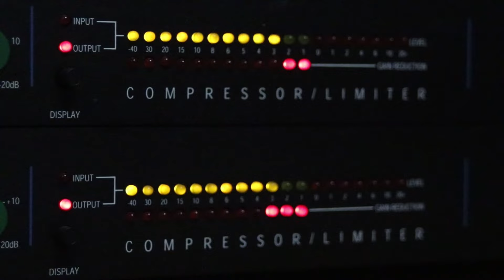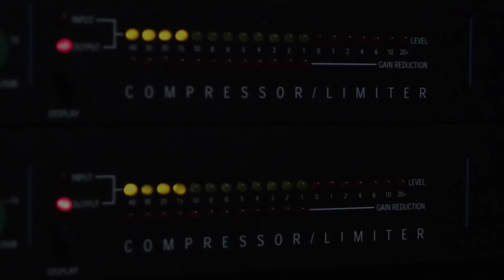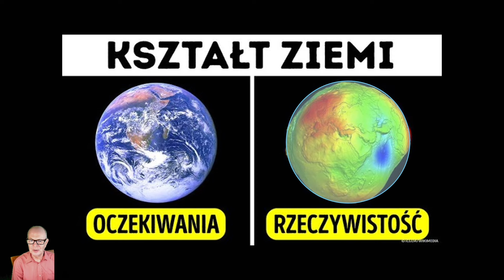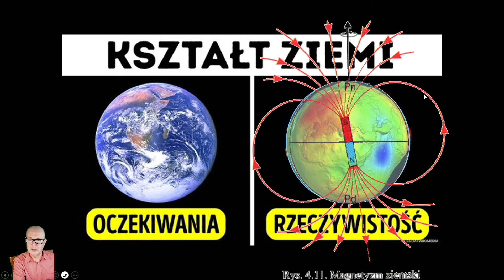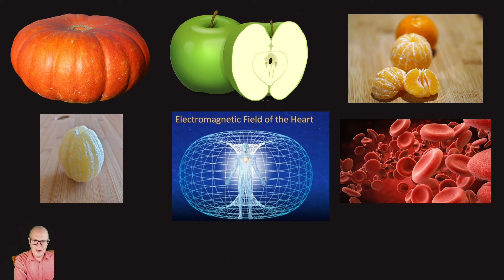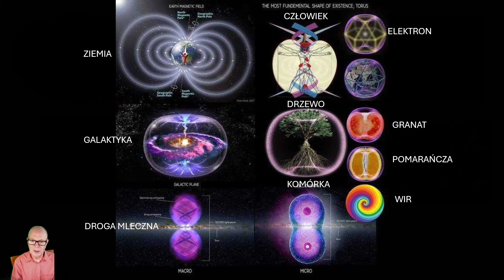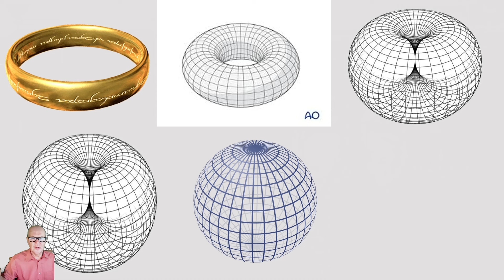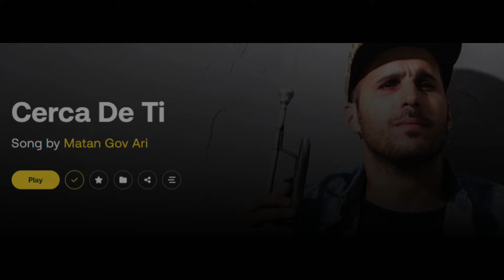Porannik Ziggy'ego - 09 10 2024 - Ziemia jest torusem! Torusy są powszechne wszędzie.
Ktoś w komentarzu pod audycją z Darkiem zapytał mnie o torusy... Ktoś zwątpił czy Ziemia może być torusem, ktoś inny nie podejrzewał, że owoce - takie jak jabłko, pomarańcza, dynia - to też torusy. Zatem jak to jest..?